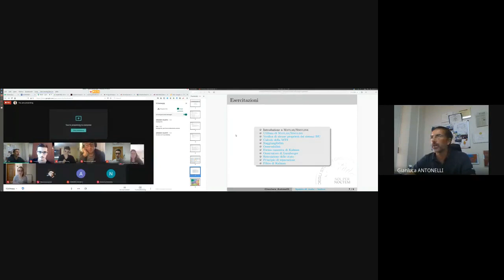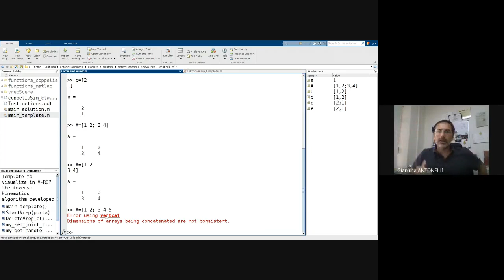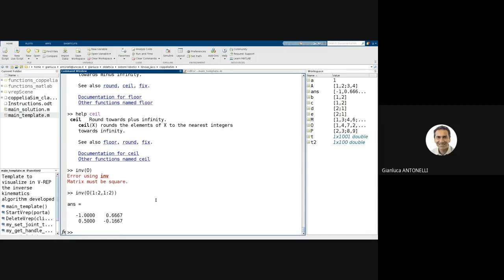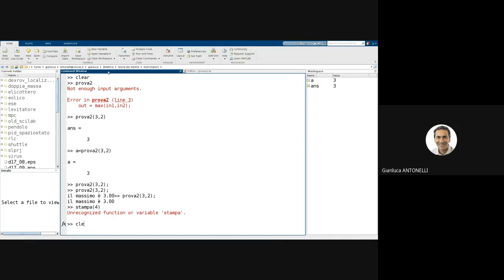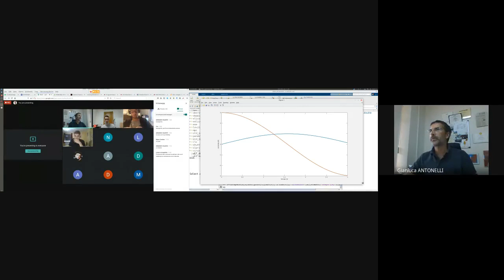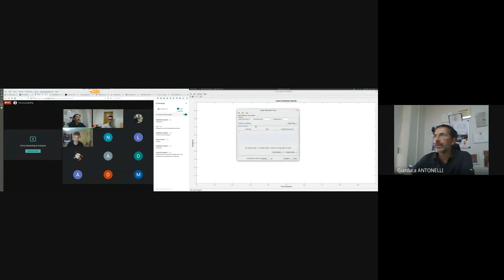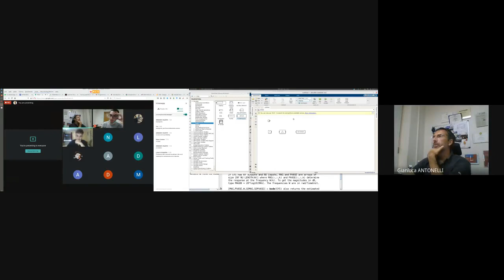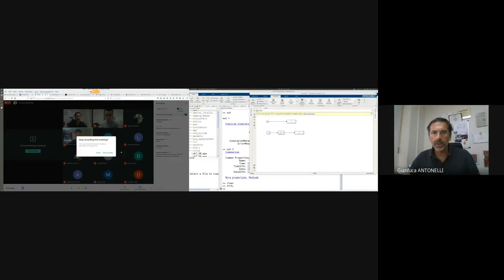TDS 02new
1 – Introduzione
2 – Introduzione al Matlab
3 – Richiami matematici
4 – Linearizzaz., modello esplicito, MTS-A diagonale, propr. separazione
5 – Sistema ss in Simulink
6 – Trasformazione similitudine, metodo Sylvester
7 – Analisi modale t.c.
8 – Matlab: verifica proprietà
9 – Analisi modale t.d., modi naturali
10 – Raggiungibilità t.c.,
11 – Forma canonica di ragg. di Kalman, raggiungibilità t.d.
12 – Osservabilità t.c., forma canonica di oss. di Kalman, osservabilità
t.d.
13 – (fine oss.), decomposizione di Kalman
14 – Matlab: raggiungibilità
15 – Introduzione alla stima, osservatore Luenberger
16 – Retroazione stato, uscita, principio separazione
17 – Matlab: osservabilità
18 – Filtro di Kalman 1/2
19 – Filtro di Kalman 2/2
20 – Filtro a particelle
21 – Domini trasformati
22 – Matlab: oss. Luenberger
23 – Stabilità
24 – Matlab: retroazione stato, retroazione uscita osservatore
25 – Matlab: retroazione uscita
26 – Matlab: filtro Kalman